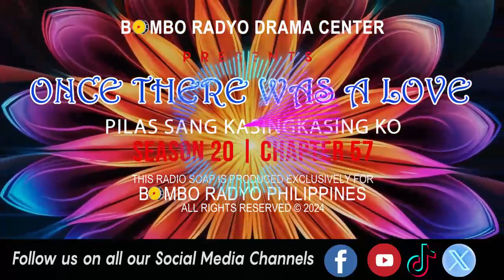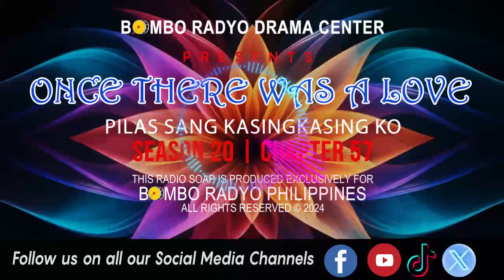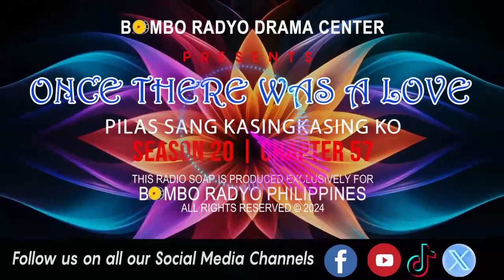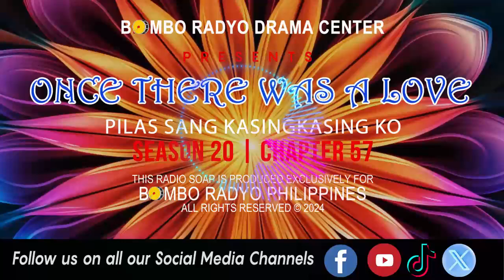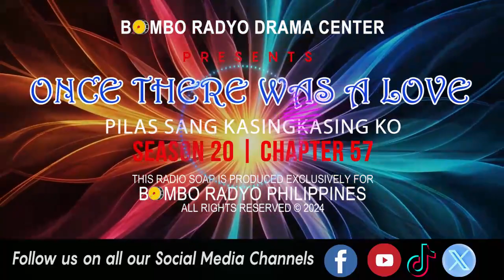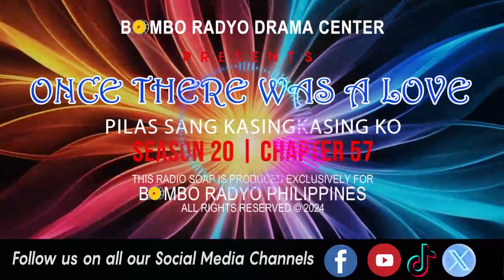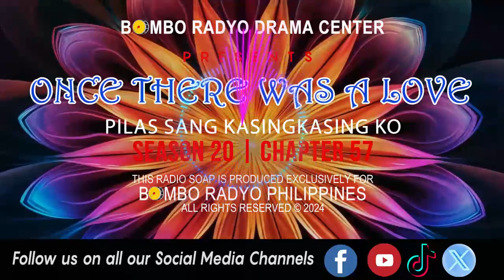Once There Was A Love - Season 20 | Chapter 57 (Pilas Sang Kasingkasing Ko)